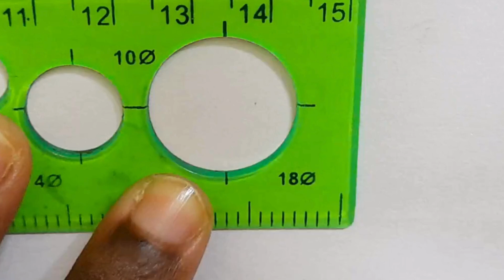🧸HOW TO DRAW A TEDDY WITH HEART❤️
simple drawing
new pencil drawing
pencil drawing easy cute
easy trending drawings
new pencil drawing easy
easy drawing video
tamil drawing video
drawing ideas pencil easy